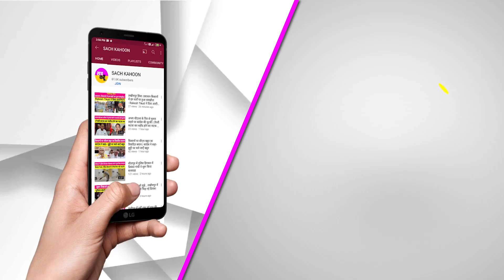Today Sach Kahoon Punjabi News Bulletin || Top-10 News (15-6-2023)